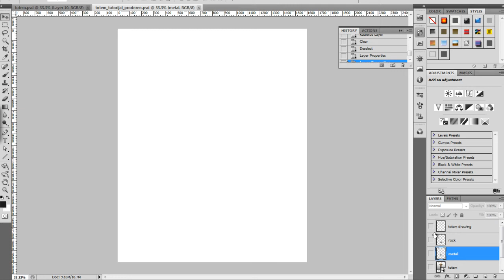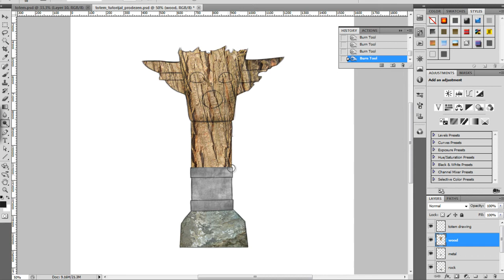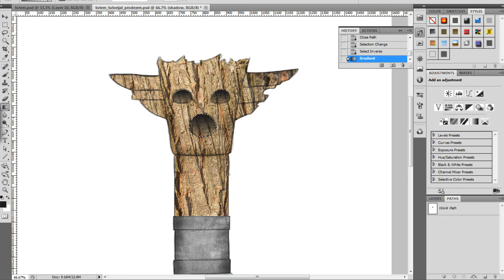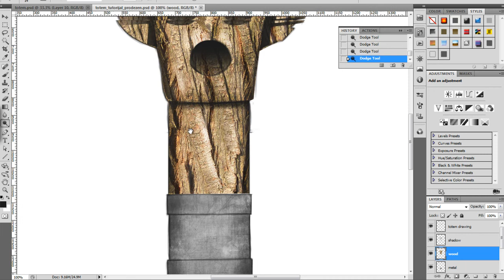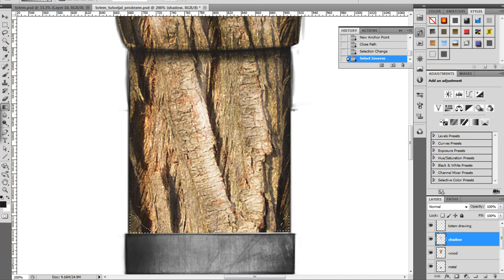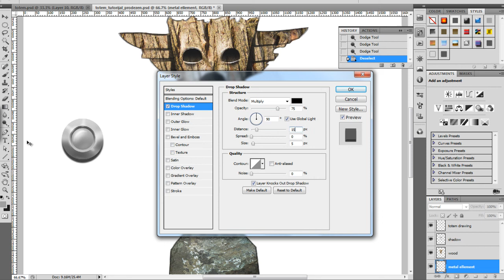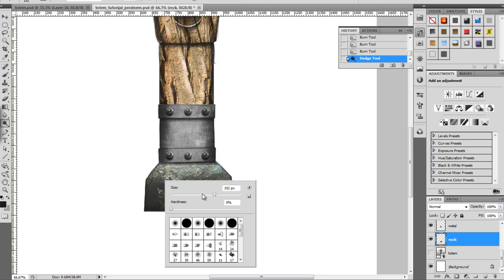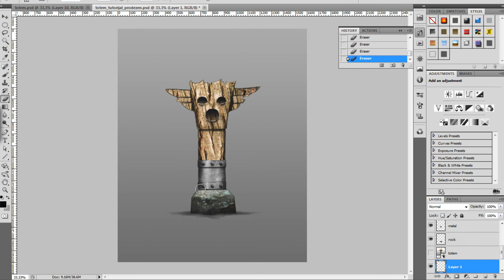totem-statue-photoshop-tutorial.mp4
This is a Totem Statue Photoshop Tutorial.In this tutorial you can use some easy steps to create a totem and also implement what you have learned to create some simple video game concepts and etc.

If you want to find more useful photoshop tutorials visit